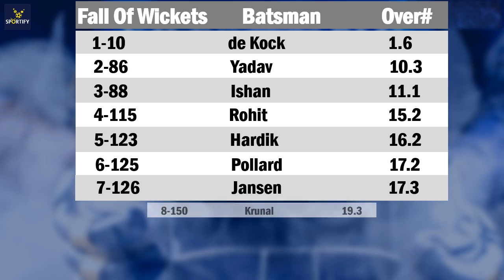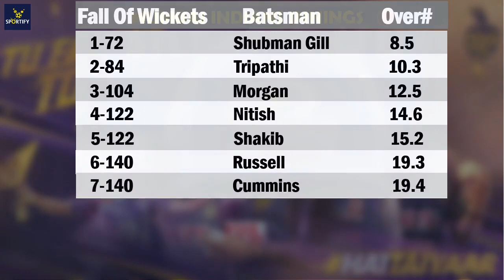Kolkata Knight Riders vs Mumbai Indians Highlights l IPL 2021 Match 5 l KKR vs MI Match Highlights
MI vs KKR Highlights 2021 | IPL 2021 Match 5 Kolkata Knight Riders vs Mumbai Indians Highlights | KKR vs MI Highlights

KKR 142/7 (20)
Mumbai Indians won by 10 runs

Rahul Chahar

10 Most Weird And Bizarre Batting Stance in Cricket